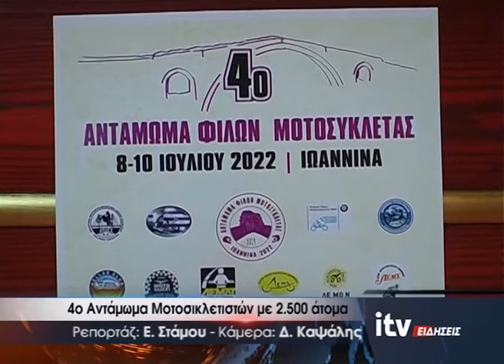4ο Αντάμωμα Μοτοσικλετιστών με 2.500 άτομα - ITV Ειδήσεις 07/07/2022